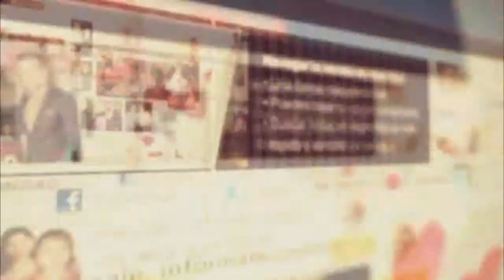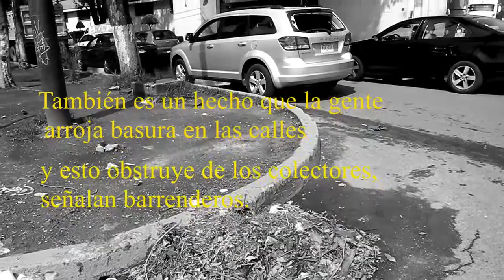Follaje y lodo, causa de inundaciones en Polanco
Vecinos y trabajadores de limpia pública coinciden en que las inundaciones en Polanco son provocadas principalmente por la acumulación de hojarasca y lodo en las coladeras.